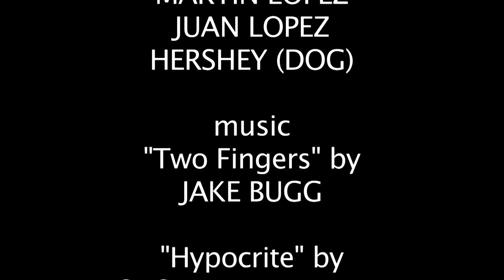Javier Lopez: An Alcoholic by Vidal Jauregui Lopez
Javier is 28 years old. He developed a drinking habit when he was 16. Being an alcoholic affected his life performance. He tried to quit a few times but didn't succeed. In 2012 Javier nearly killed his cousin while driving under the influence and hitting another vehicle head on. This accident gave him the courage to set alcohol to the side and focus on living a better and peaceful life.